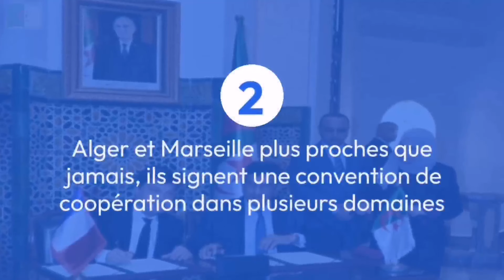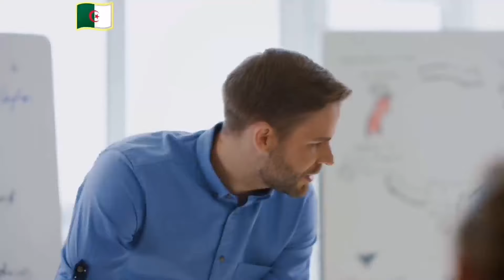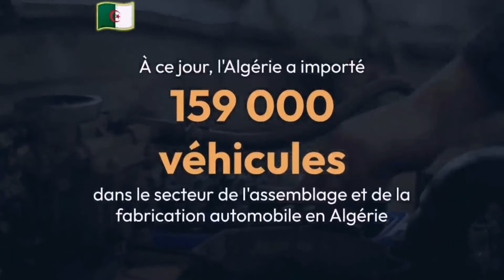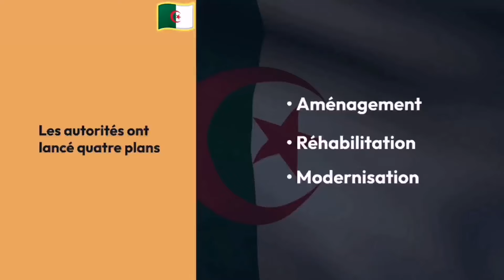🚨 Algérie : Ali Aoun condamne l’organisation du secteur public en grands groupes industriels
🛑 Sujet numéro 1 :
Aoun encourage les citoyens à recourir à la justice en raison des retards de livraison des voitures.

Sujet numéro 2 :
Alger et Marseille plus proche que jamais : Ils signent une convention de coopération dans plusieurs domaines

Sujet numéro 3 :
Noyade mortelle sur la plage des Sablettes : sept personnes arrêtées

Sujet numéro 4 :
Aoun condamne l’organisation du secteur public en grands groupes industriels